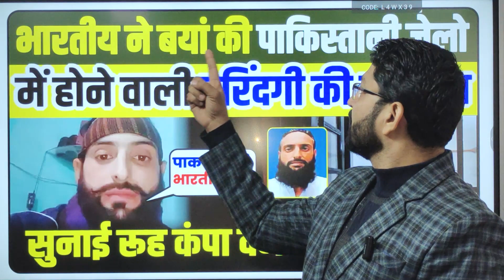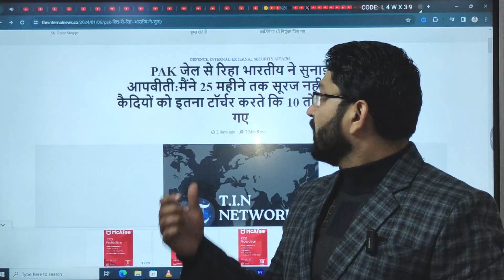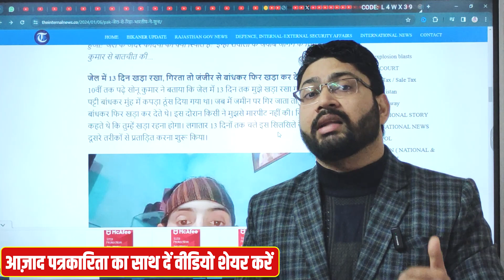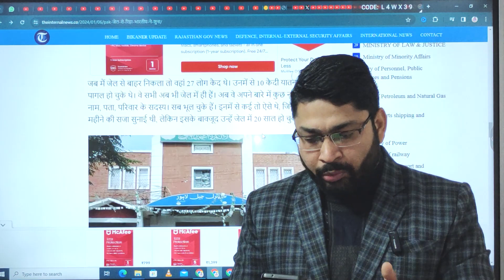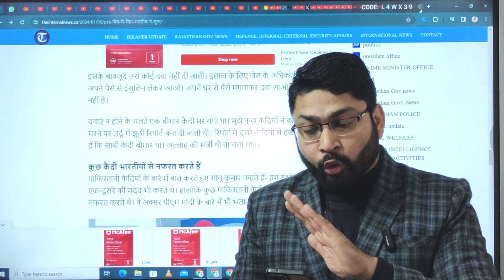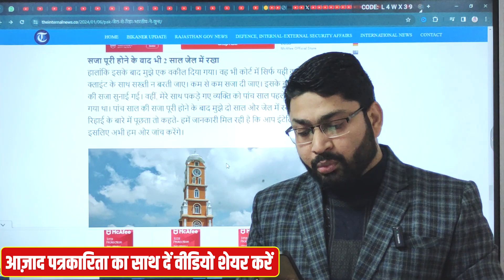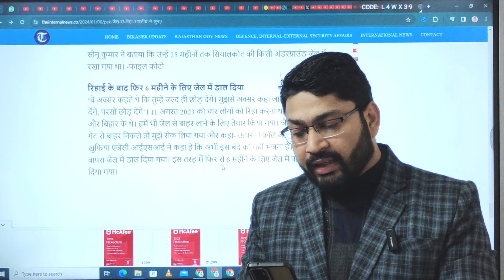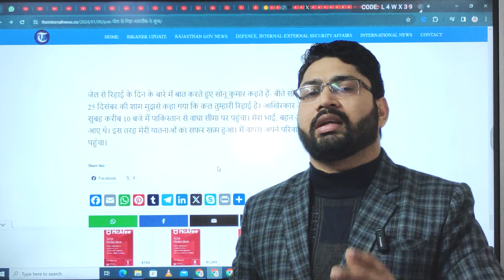Pakistani Jail से रिहा होकर लौटे भारतीय ने बताई अपनी आपबीती | CCN NEWS 24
Pakistani Jail से रिहा हुए कैदी गेमरा राम ने अपनी आपबीती सुनाई. उसने बताया की पाकिस्तान जेल में भारतीय के साथ अच्छा बर्ताव नहीं होता. कुछ कैदी तो पागल हो गए हैं

आपने इस वीडियो को देखा, आपका धन्यवाद, वीडियो को आगे सैनिक ग्रुप्स में शेयर भी जरूर करो जी 🙏
 लाइव चर्चा करने के लिए सम्पर्क करें :-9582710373, पत्रकार दिनेश गर्ग जैन (कड़वे सवाल वाला )